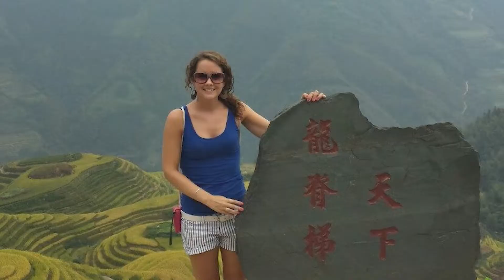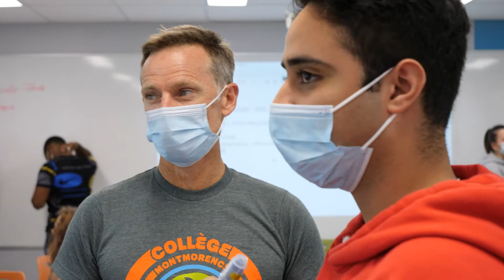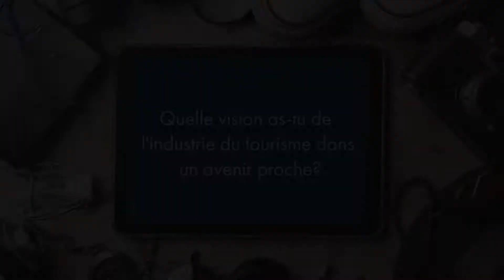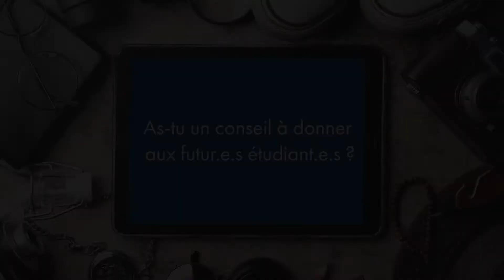Pourquoi étudier en tourisme?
Présentation du programme de Techniques de tourisme du Collège Montmorency.